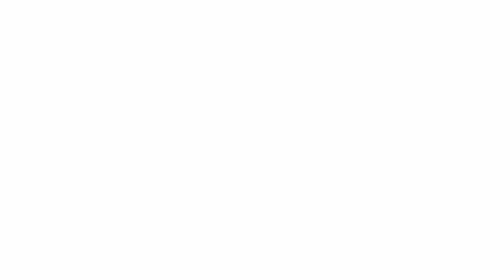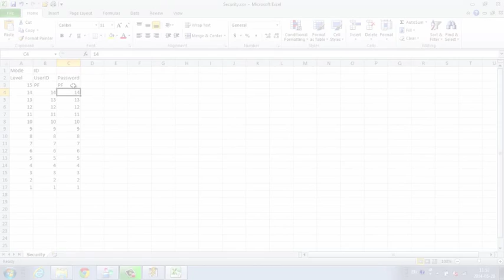Security Maintenance with GP-Pro EX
You can change the password and user ID while the display unit is online, no need to power down.

Passwords and user IDs can be changed on the password change screen or by reading password information that is saved on external storage in CSV file format.

Using a special switch on a maintenance screen or setting a Control Word from a script, triggers the new security file to be read.

Designated users can also change, add, and delete any users or passwords below their logged-in security level on screen.